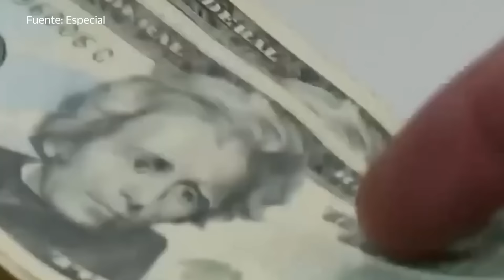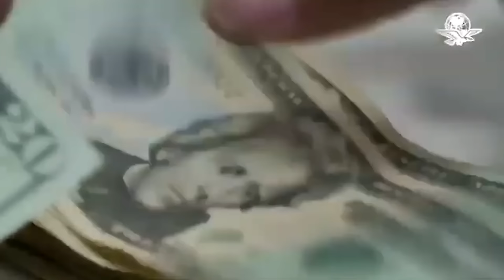Dólar alcanza los 18.30 pesos al mayoreo este 7 de junio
Este 7 de junio el dólar alcanzó los 18.30 pesos, lo que significa una depreciación de 2.29% o 41 centavos respecto a la jornada anterior, de acuerdo con información de Bloomberg